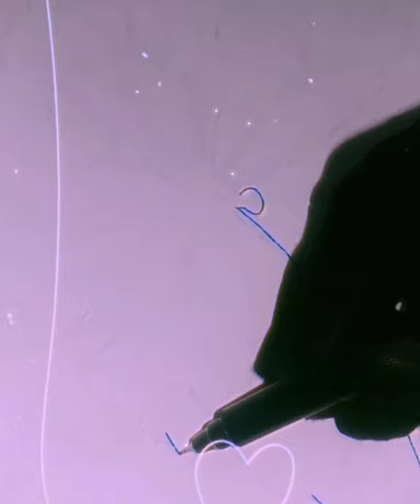New Reel💜 aesthetic Monarch Butterfly Painting 💜